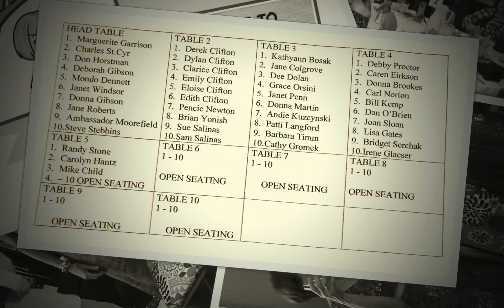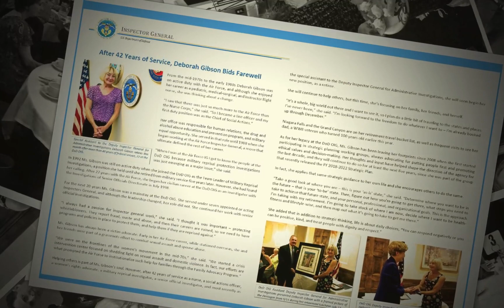Deborah's Day HD 1080p